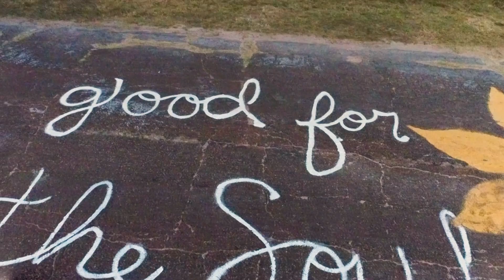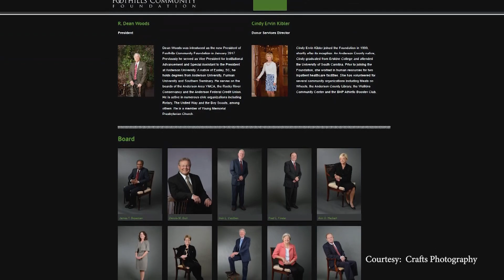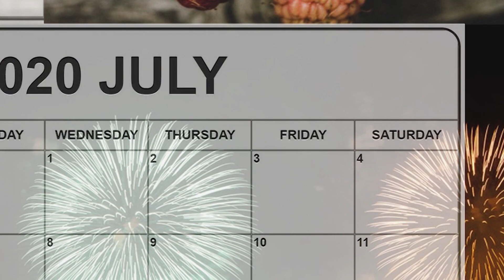Sunflowers at Sol Flowers in Anderson, SC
Sol Flowers is a sunflower field grown so that visitors can enjoy and purchase gorgeous sunflowers. Pre-bundled sunflowers are exchanged for a donation to the Foothills Community Foundation. They have an open house around the first of July every year, so check their Facebook page for up to the minute details!